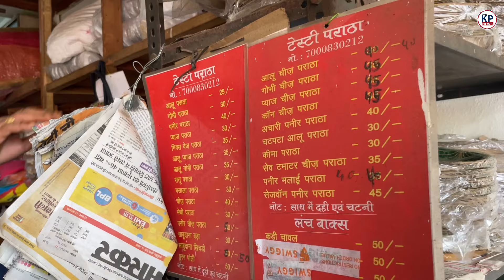Bhilai के इस Aloo Paratha ने आंटी को बनाया लखपति ZOMATO वाले हुए पागल || KP NEWS || Satyam Pandey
TIMECODES
00:00 Preview
01:15 start
06:22 Recipe
10:30 Address